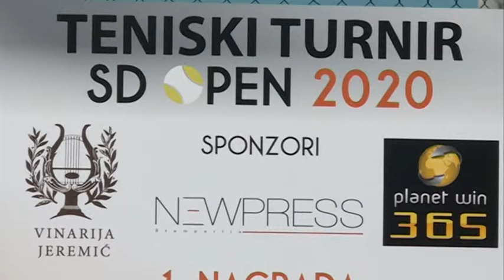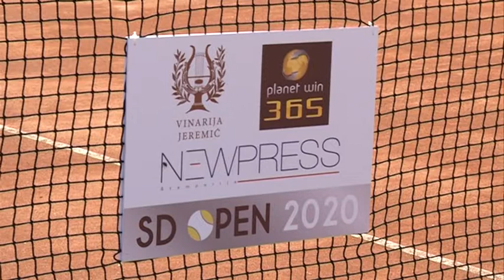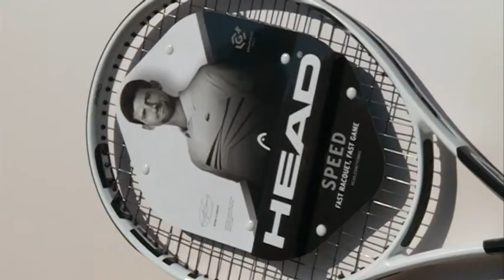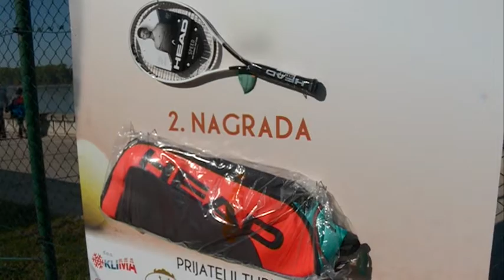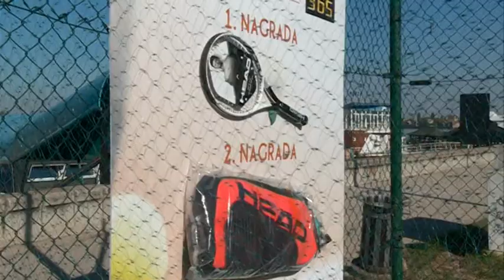SD OPEN TENIS 23 10 2020